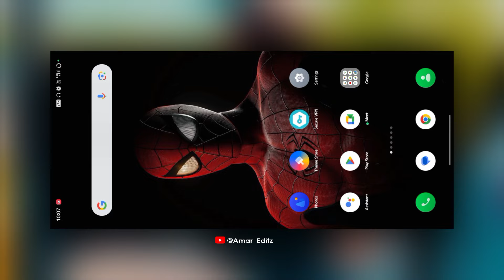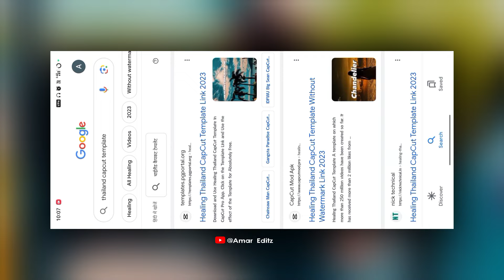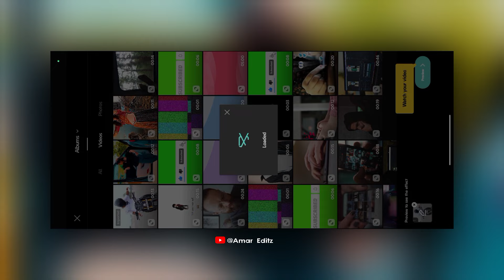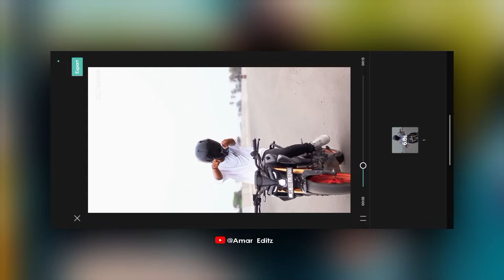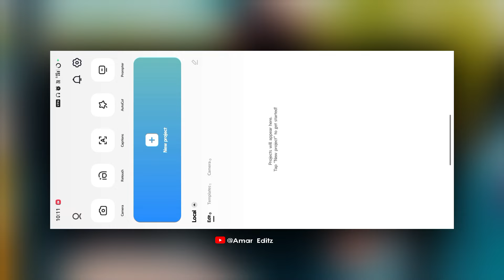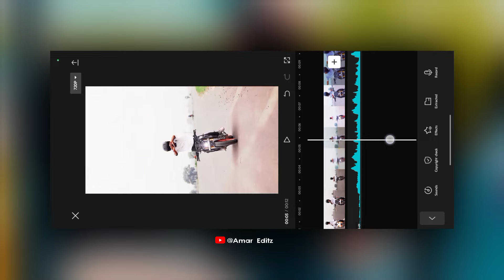Janam Janam Teri Naubat Baje Reels Tutorial | Slow Fast Motion Reels Video Editing | Capcut Template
🔺️ Topic cover in this video :

janam janam teri naubat baje
janam janam reels
Janam janam teri smooth slow motion
smooth slow motion reels video editing
smooth slow motion editing
halo blur effect video editing
hollow blur effect video editing
motion ninja video editing
slow fast motion reels video editing
slow motion reels video kaise banaye
how to make smooth slow motion
smooth slow motion video banaye

• Credit -